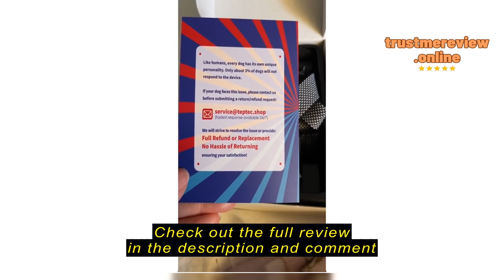Review Smallest & Lightest Anti Bark Collar/Training Collar for Small Dogs 5-15lbs, with Shock, Vibr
Teptec Smallest & Lightest Anti Bark Collar/Training Collar for Small Dogs 5-15lbs, with Shock, Vibration, Sound 3 Modes, Rechargeable, 99 Adjustable Levels, Black(Not Auto Collar)

Smallest & Lightest Anti Bark Collar/Training Collar for Small Dogs REVIEW

As a dog owner, I've always struggled with excessive barking. It's not just about the noise—it's about knowing my furry friend feels anxious or agitated. I tried various methods to curb the barking, but nothing seemed to work effectively. This led me to search for a solution that could gently guide my dog toward calmer behavior, and a training collar seemed like a viable option.

What to consider before buying a training collar

Training collars can be invaluable tools for addressing excessive barking, improving recall, and teaching obedience. They provide a consistent and gentle way to communicate with your dog, helping them understand desired behaviors. The ideal user for a training collar is a dog owner committed to positive reinforcement training methods.

However, training collars are not suitable for all dogs or situations. Dogs with certain medical conditions or behavioral issues may require alternativ